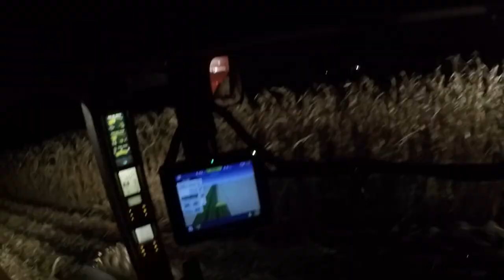Farmer Peter | Friedman Farms: A Year In Review Cinematic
Hey Everyone, Merry Christmas! This Is A Video I've Been Planning Since This Spring, But Most Of The Spring Footage Didn't Make It Into The Video. What You'll See In This Video Is A Little Bit Of Wheat Harvest, Bin Build Timelapse, Soybean Harvest, Disking Bean Stubble, Corn Harvest & Chisel Plowing!

Music Is: Epic Strings By AurusAudio

Cameras & Accessories:
Homemade Magnet Mount